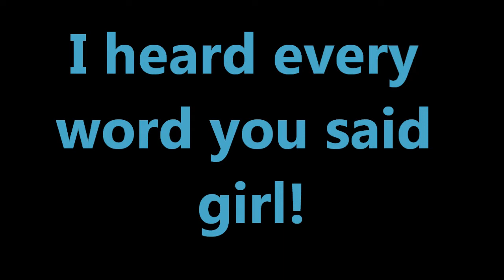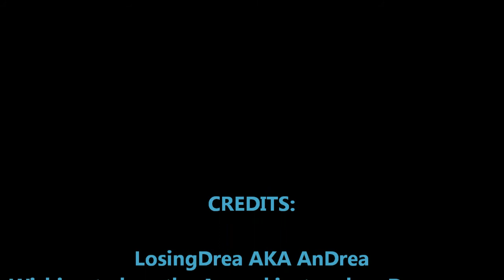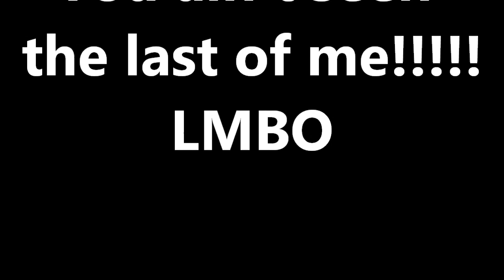ctrygirl555 AKA Response Video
Hello my Beautiful Friend Tina!

I had so much to say to you I had to make a video to say it.

XOXOX ♥ AnDrea